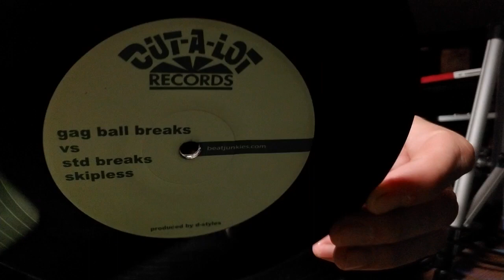7" Gag Ball Breaks vs Std Breaks Skipless Sound Review